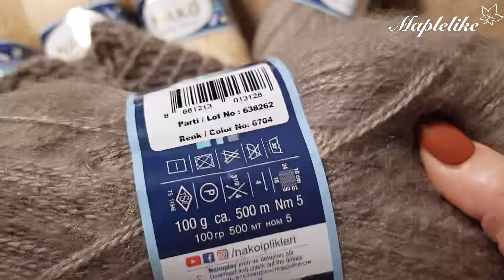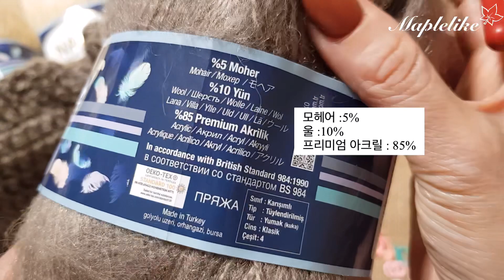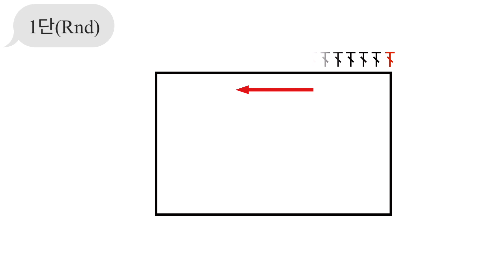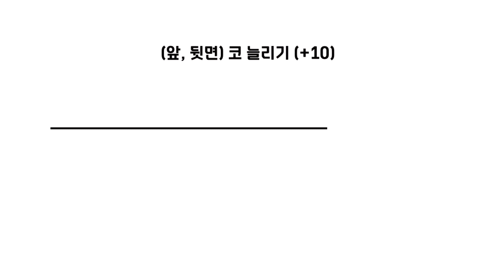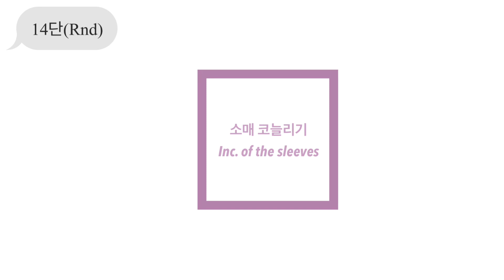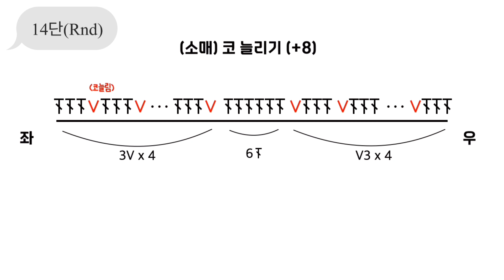[ENG](코바늘옷)탑다운망토 (초보가능)케이프 판초 How to crochet a cape like a cotton candy Top-down Poncho for beginner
시작단, 1단만 뜨고나면
그대로 쭉~ 떠내려가다가
중간에 박시한 스타일을 위한
코늘림 한단...
그리고 또 쭉~ 그대로 떠내려가면
완성되는 정~말 쉬운 망토입니다

모헤어 3겹으로 떠서
솜사탕처럼 가볍고 따듯해요

샘플은 3볼로
칠부 사이즈로 뜬거지만,
실 한볼의 길이가 무려500m나 돼서
한볼 더 추가하셔서
3등분 하여  조금 더 길게 뜨셔도 되고, 아예 외투로 뜨고 싶으시면
3볼 더 추가하셔서 그대로 쭉~ 길게
떠내려 가셔도 좋을 가볍고 따뜻한
가성비 갑!! 인 망토입니다^^

왕초보도 충분히 뜨실 수 있는
쉽고 간단히 레시피이니
올겨울 꼭 한번 도전해보시기 바랍니다~~^^

인스타그램 | from.maplelike

copyrightⓒ메이플라이크maplelike
본 영상과 디자인은 maplelike의 창작물이며